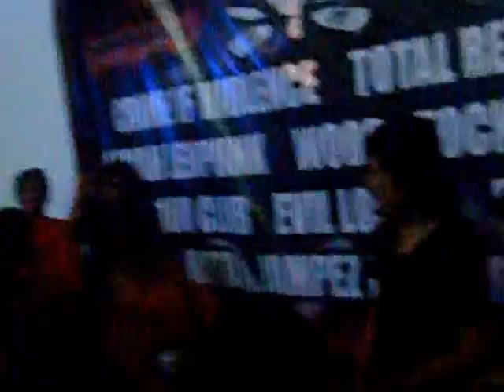Marjinal - Negeri Ngeri (Live)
Marjinal Live Concert PONDOK GEDE DISORDER Gig at Pondok Gede - Jakarta, Indonesia on January 28th 2010.